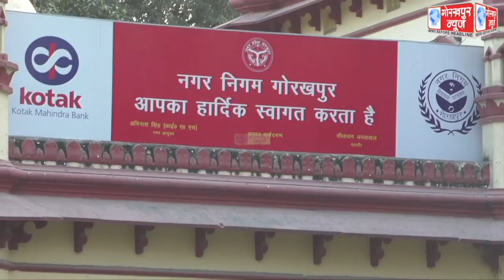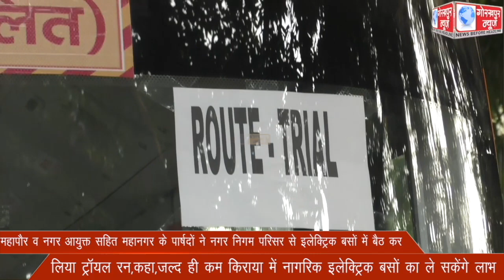महापौर व नगर आयुक्त सहित महानगर के पार्षदों ने नगर निगम परिसर से इलेक्ट्रिक बसों में बैठ कर लिया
महापौर व नगर आयुक्त सहित महानगर के पार्षदों ने नगर निगम परिसर से इलेक्ट्रिक बसों में बैठ कर लिया ट्रॉयल रन,कहा,जल्द ही कम किराया में नागरिक इलेक्ट्रिक बसों का ले सकेंगे लाभ